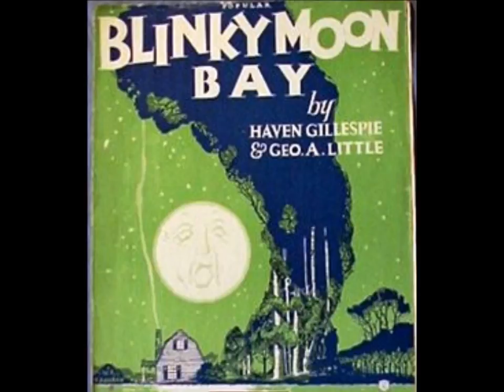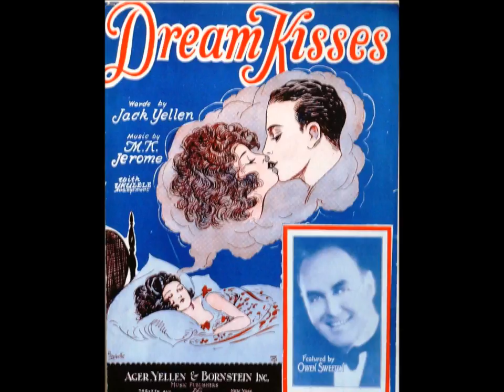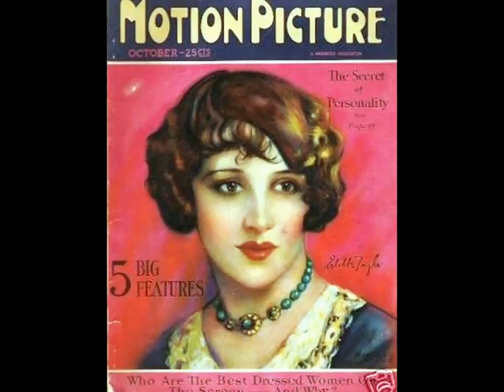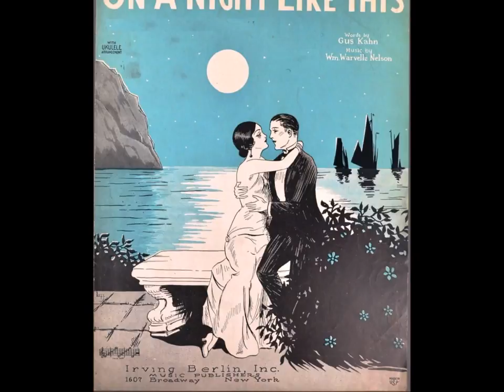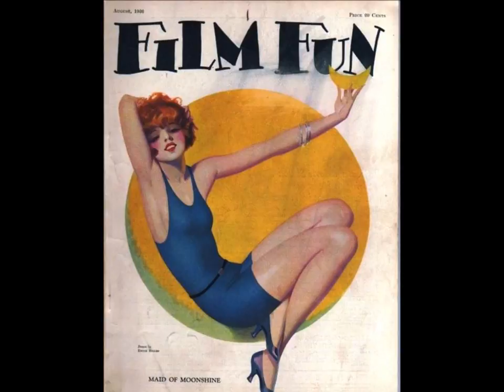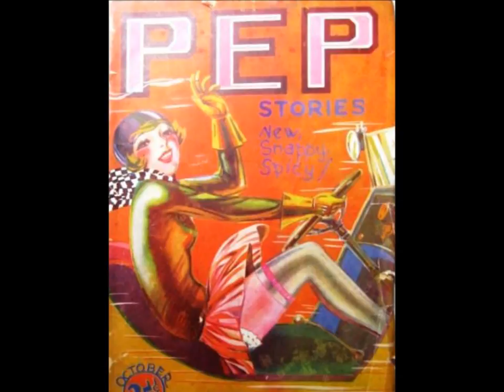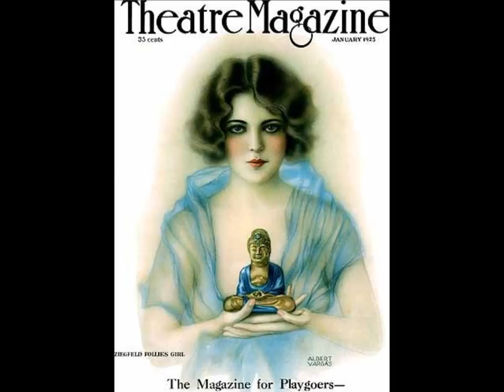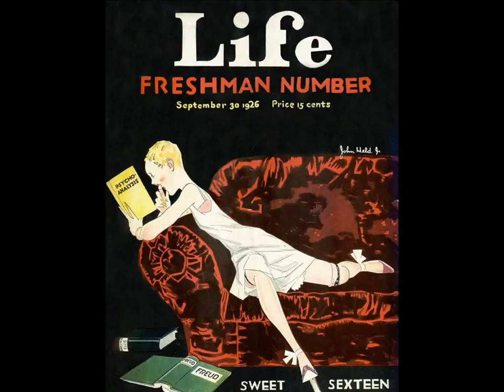Flapper Girl Can't You Hear That 1920s Jazz Music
Flapper girl can't you hear that 1920s jazz music @Pax41 vintage music
1920s music - 1920s dance music - musica de los 20

Vintage 1920s music by popular 1920s singers and dance orchestras from the jazz age.  Spend an evening relaxing to the sound of 1920s dance music from the roaring 20s.

Track 1 - The Volunteer Firemen - Blinky Moon Bay - vocalists Al Bernard & Frank Kamplain recorded 1/27/1926

Track 2- Carl Fenton's Orchestra - Every Little Thing You Do - vocal by The Revelers - recorded 6/17/1926

Track 3 - Tom Timothy & His Frivolity Club Orchestra - Dream Kisses - recorded 11/24/1927

Track 4 - The Detroiters (Bob Haring) - It's A Funny Feeling - vocal Irving Kaufman - recorded

Track 5 - Jules Herbuveaux & His Orchestra - What Do You Say -  vocal by Frank Sylvano -recorded 3/15/1928

Track 6 - Jimmy Joy & His Orchestra - The Yale Blues - recorded 3/19/1928

Track 7 - Reinald Werrenrath - The Song Is Ended - recorded 1/13/1928

Track 8 - Ruth Etting - Summer Is Over - recorded 9/21/1933

Track 9 - Paul Oliver (Frank Munn) - One Sweet Kiss - recorded 5/13/1929

Track 10 - Howard Lanin & His Ben Franklin Hotel Orchestra - On A Night Like This - recorded 6/26/1925

Track 11 - Paul Whiteman & His Orchestra - Gigolette - recorded 6/2/1925

Track 12 - The High Hatters - Nobody's Using It Now - vocal Frank Luther - recorded 12/3/1929

Track 13- Jack Denny & His Orchestra - I Love The Moonlight - vocal Frank Munn - recorded 12/15/1926

Track 14 - Dixie Music Makers (Bob Haring) - Sometimes I'm Happy - recorded 6/19/1927

Track 15 - Fred Rich's Dance Orchestra - Dream Kisses - vocal Scrappy Lambert - recorded 12/9/1927

Track 16 - Orchestra Chez Fysher - Poor Little Rich Girl - recorded 12/31/1925

Track 17 - Ben Bernie & His Orchestra - The Little White House - vocal Franklyn Baur - recorded 12/1/1926

Track 18 - Abe Lyman & His Orchestra - Looking At The World Thru Rose Colored Glasses - recorded 7/15/1926